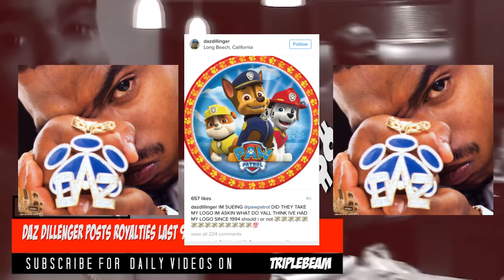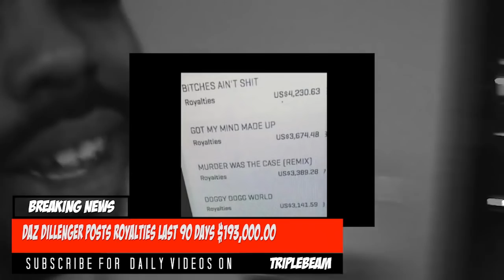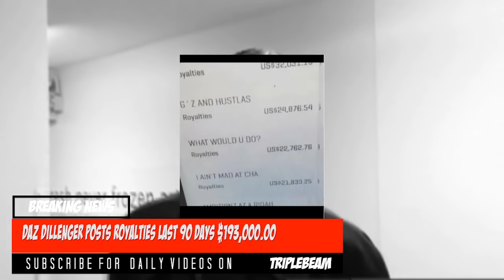Daz Dillinger threatens to sue kids' television show "Paw Patrol" | JordanTowerNews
Daz Dillinger threatens to sue kids' television show "Paw Patrol"
Suge Knight Says Daz Dillinger Ghost-Produced Most Of "Doggystyle
Daz Dillinger Has Announced The Cast Of His Dogg Pound Biopic
Daz Dillinger Criticizes "Surviving Compton: Dre, Suge and Michel'le

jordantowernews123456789